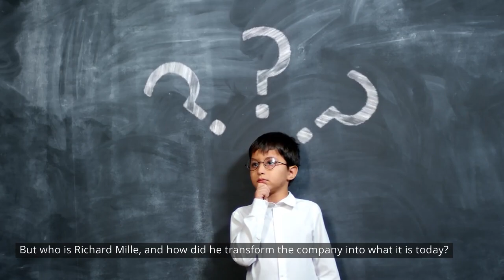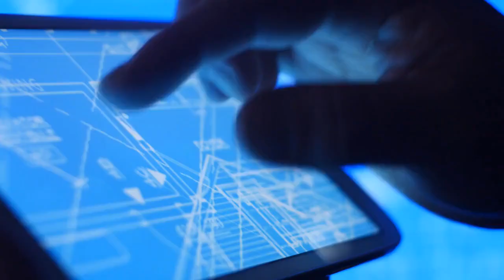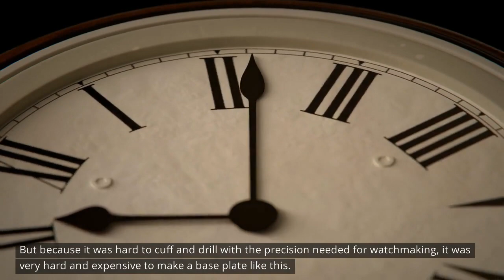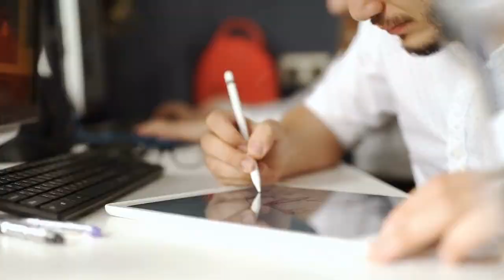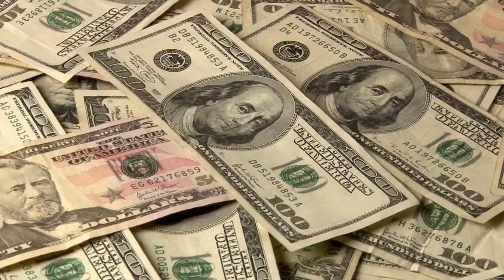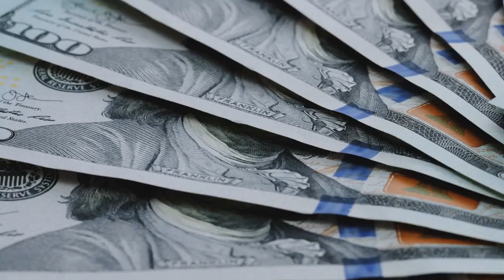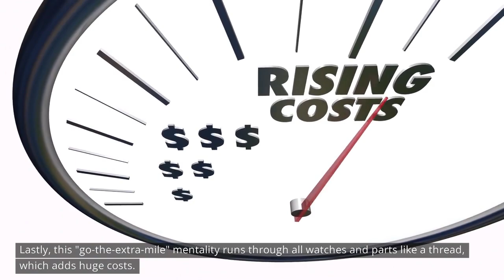The Kid Who Invented Richard Mille: The Fastest Growing Luxury Watch Brand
In this video, we explore the story of the kid who invented Richard Mille, the fastest-growing luxury watch brand.

From his early years as a watch enthusiast to his groundbreaking invention, we delve into the journey of Richard Mille and the man behind the brand.

Join us as we discover the inspiration behind the brand's unique designs, the innovative materials used to make the watches, and the celebrities who are proud owners of Richard Mille timepieces.

Whether you're a watch enthusiast or simply interested in the world of luxury brands, this video is a must-watch!